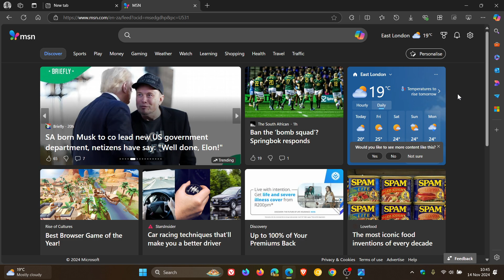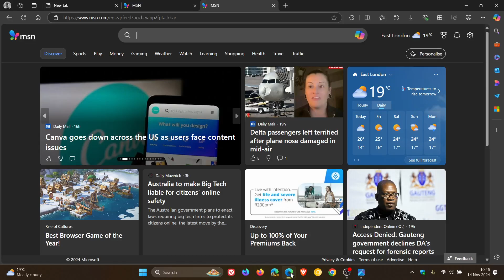MSN Returns to Windows!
Microsoft has placed an MSN toggle on the Widgets board in Windows 11 and on the News & Interests in Windows 10.